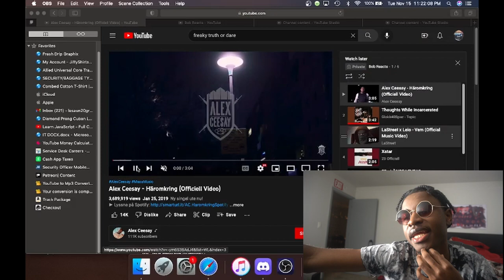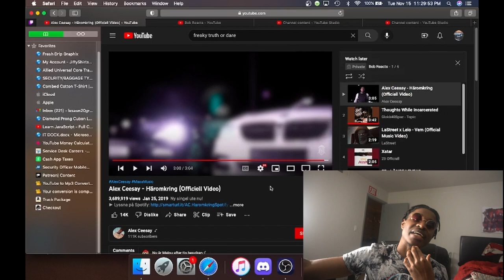AMERICAN REACTS TO SWEDEN RAPPER ALEX CEESAY HAROMKRING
TERMINATED @1.63K

GODUMMY 🥟